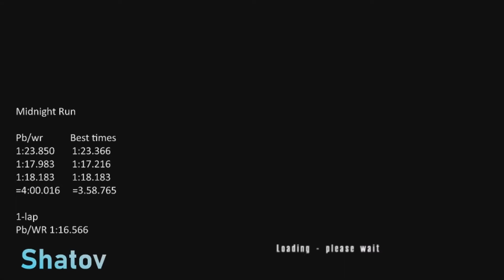[World Record] Burnout Midnight Run 3-lap in 3:59.883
Got it.. finally sub 4 minutes!

Stoked on this one for sure..